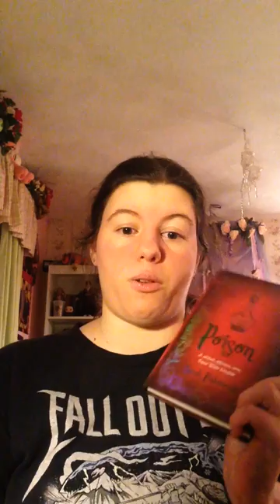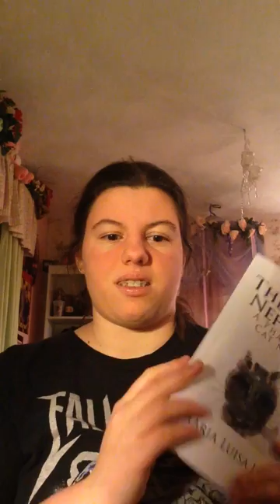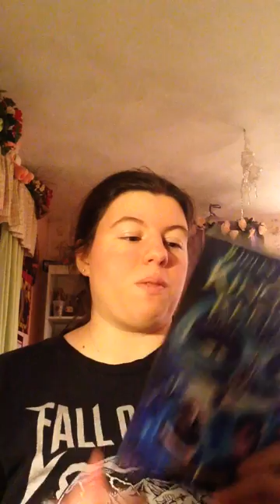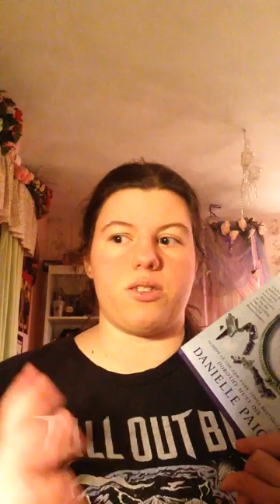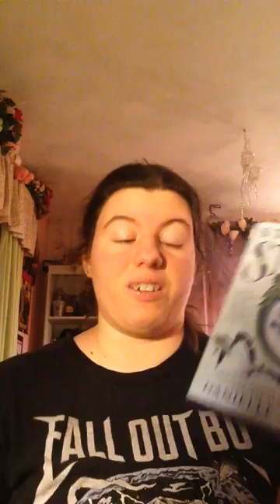February Book Haul!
All of the books I acquired in the month of February! I hope you guys enjoy!